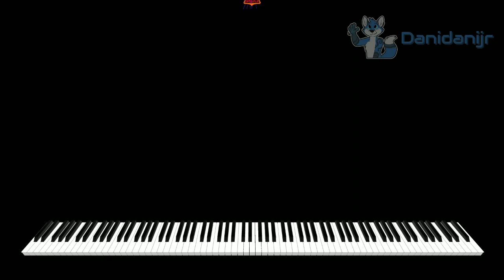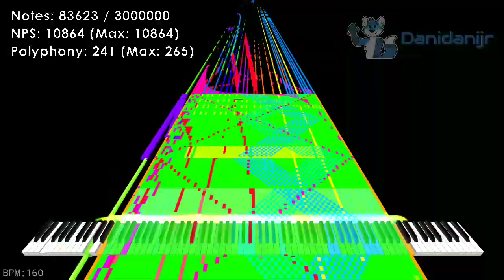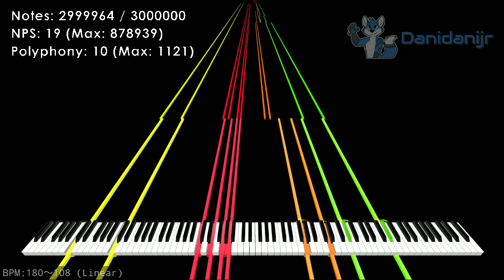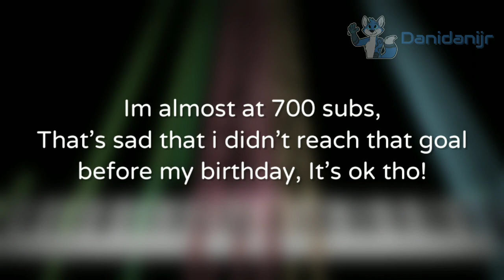[My OG Black MIDI] Danidanijr's 14yo Birthday | 3,000,000 Notes | By: Danidanijr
Sooo. Its my birthday! Im now 14 years old!!! Finally! ^w^

I did multiple blacking style in this midi!
also no way tau reference1!!!111!1

Thanks to @Orangepaprika 67 for rendering the Zenith miditrail video and the midi audio! (and the note counter)

(NOTE: The midi has multiple channels in multiple tracks!)

MIDI editor: FL Studio 20.0.1
Video editor: KineMaster
Video size: 254 MiB
Audio editor: FL Studio - Edison
Audio effects: Edison - Blur, Fruity Reeverb 2, Fruity Limiter

Total Notes: 3,000,000
Max NPS: 878,939
Max Polyphony: 1,121
PPQ: 960
Soundfont: Khor Keys Concert Grand 3 by Han SeRin

boop :3